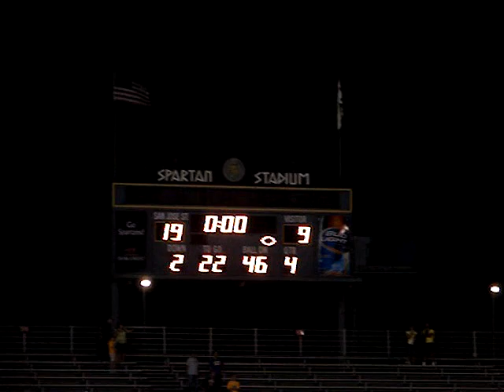SJSU Spartan Football vs. Cal Poly Mustangs Video Highlights 09/26/09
SJSU Spartans vs Cal Poly Mustangs Video Highlights 09/26/09